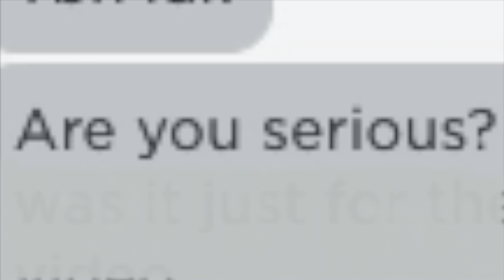trailer (the crush series)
hello everyone !! so sorry for the wonky trailer, but good things are ahead, so make sure to subscribe to stay up-to-date xx ( btw this was a skit so please dont get upset in the comments, the reactions were real but this isnt my actual crush lol )

editing software?
:) imovie & blender
camera?
:) quicktime player